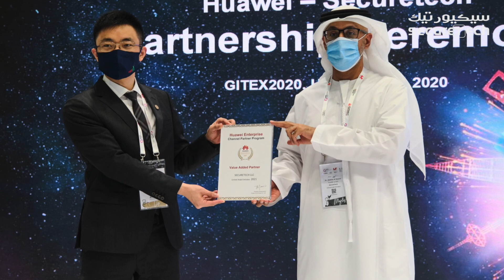HUAWEI & SecureTech During Gitex 2020 هواوي وسيكيورتيك خلال جيتكس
قامت شركة هواوي بتكريم شركة سيكيورتيك على جهودها المميزة في شراكة القيمة المضافة خلال معرض جيتكس  2020. تسلم الجائزة المؤسس /  الرئيس
التفيذي د.عبدالله النعيمي من السيد ديفيد شي ، رئيس هواوي الإمارات

SecureTech was recognized by Huawei for its outstanding efforts in the Value Added Partnership during Gitex 2020. Dr. Abdulla Al Nuaimi Founder & CEO of SecureTech receiving a partnership award from Mr. David Shi, President, HUAWEI.